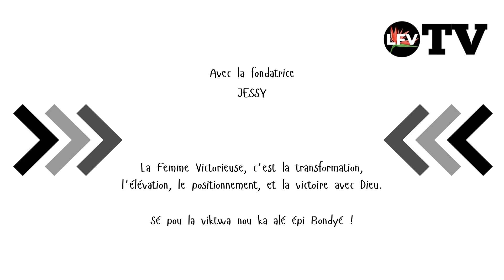Prières de protection du soir : prions ensemble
📚Nos livres de prières sont disponibles sur Amazon
💰Donation - (Merci de donner seulement ce que Dieu a mis dans votre coeur).
👑 Nos sessions de formation en ligne "L'identité et la puissance de la femme selon Dieu"

La Femme Victorieuse est un média en ligne en anglais, en français, et en portugais brésilien pour les enfants de Dieu, et en particulier les femmes de Dieu. LFV vous aide à :

- Approfondir votre compréhension de la Parole de Dieu et à appliquer ses principes dans votre vie quotidienne.
- Surmonter les limites et les obstacles qui entravent votre croissance spirituelle.
- Développer une relation plus profonde avec Dieu et à vous positionner en accord avec sa volonté pour votre vie.
- Remporter la victoire dans tous les domaines de votre vie grâce à une perspective centrée sur Dieu.

LFV, c'est aussi des livres de prières et de développement sprirituel disponibles sur Amazon, des sessions de formation en ligne pour les femmes de Dieu "L'identité et la puissance de la femme selon Dieu" un site de prière et de dévelppement spirituel Insta et Facebook @lafemmevictorieuse, et le podcast "The Victorious Woman".

La Femme Victorieuse, c'est la transformation, le positionnement, l'élévation, et la victoire avec Dieu.